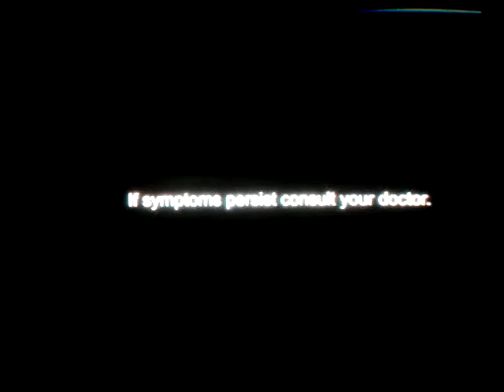GMA Regional TV: Balitang Bisdak Commercial Breaks December 1, 2021 Part 3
These commercials during GMA Regional TV: Balitang Bisdak in a last third non-stop gap aired on GMA Central And Eastern Visayas in December 1, 2021.

1. GMA Regional TV: Balitang Bisdak Bumper Voice Over Al Torres (Edited
Version)
2. Efficascent Oil (Bisaya Version)
3. Chro-Plus with Dr. Jerome Almirol
4. Omega Pain Killer
5. KOI Herbal Capsule with Allan Majait (Cebuano)
6. Efficascent Relaxing Oil
7. GMA Regional TV: Balitang Bisdak Bumper Voice Over Al Torres

Broadcast Date: December 1, 2021